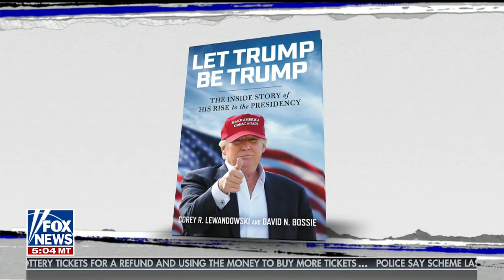COREY LEWANDOWSKI ONE-ON-ONE INTERVIEW WITH MARTHA MACCALLUM (5/22/2018)